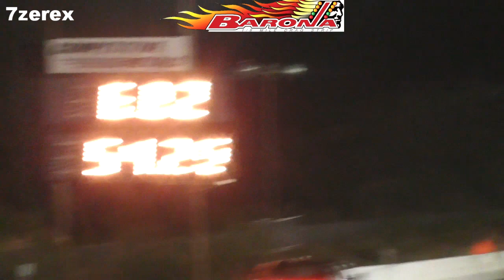Tesla model S Plaid Barona Drag Strip 10-6-2023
2023 tesla model 2 plaid making many beginners passes and got the hang of it. Friday night street legal drags.